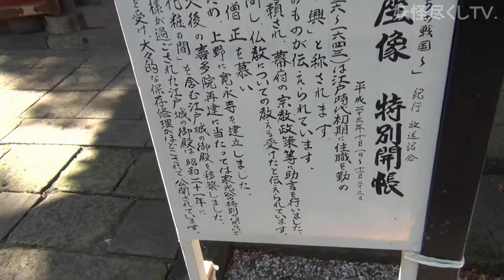天海僧正坐像-特別開帳-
埼玉県川越市にある喜多院にて平成23年10月1日～11月23日まで特別開帳されております。